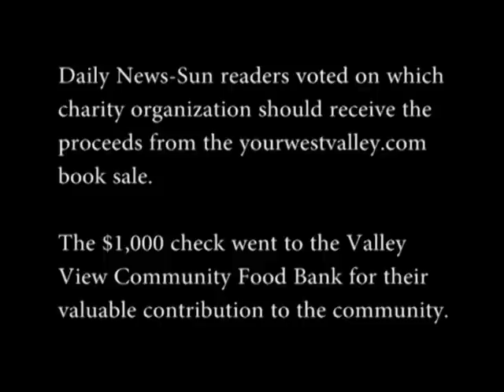Valley View Community Food Bank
Daily News-Sun readers voted on which charity organization should receive the proceeds from the yourwestvalley.com book sale.

The $1,000 check went to the Valley View Community Food Bank for their valuable contribution to the community.